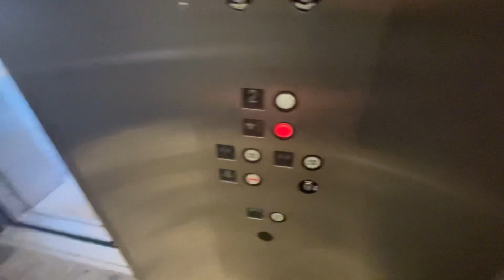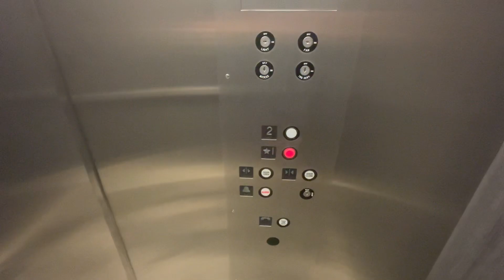🎟️ Romar/Canton Elevator 🛗 @ 11 SE Court Square Graham, NC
🛗 ELEVATOR 259 - Very interesting. Installed in 2018